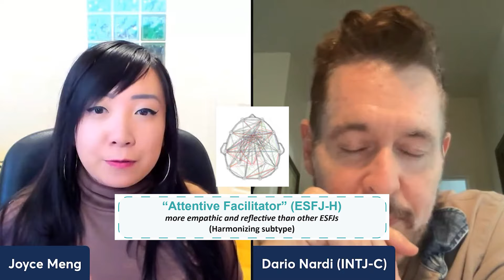4 ESFJ Subtypes: Neuroscience Explained by Dario Nardi (Dominant Creative Normalizing Harmonizing)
Dr. Dario Nardi talks about the 4 brain-based subtypes of the ESFJ personality type.

☆Check out Dario Nardi!☆
Decode Your Personality: Go Beyond Myers-Briggs With 64 Brain-Based Subtypes

Or maybe you know your personality type already and are seeking some type-based coaching? As a trained coach, I can help you apply type concepts to all areas of your life for lasting change. The coaching session rate is $75 per hour for a bundle of 3. :)

By purchasing a session, you will help support the Type Talks channel and gain personalized mentorship and guidance from an experienced industry expert with over 12 years of experience.